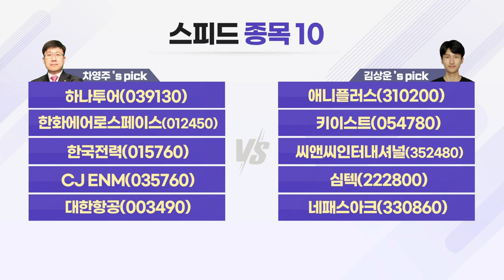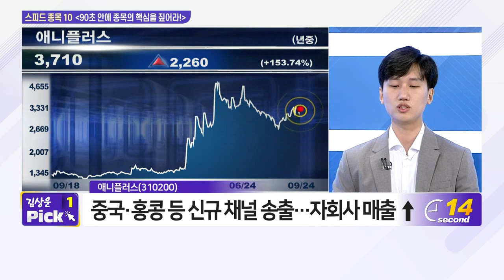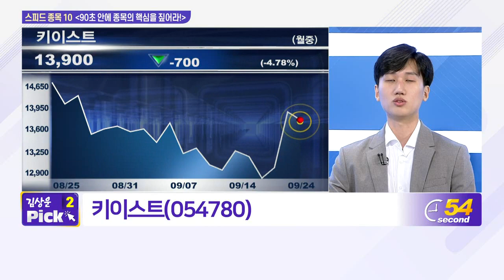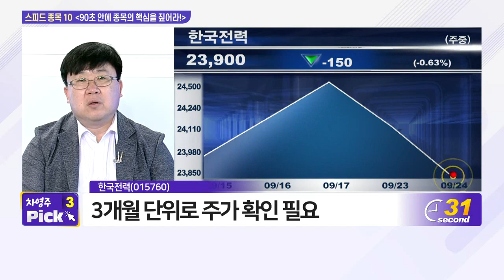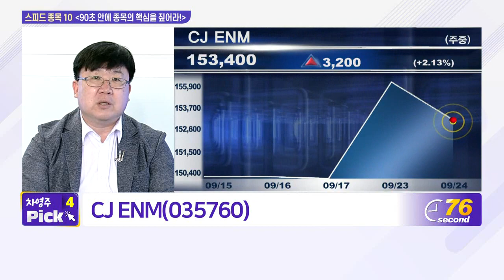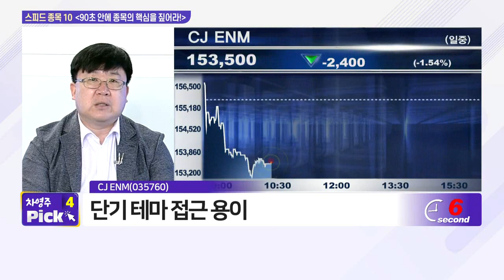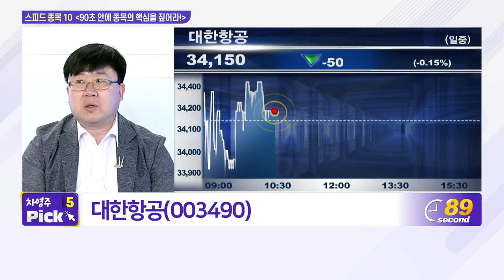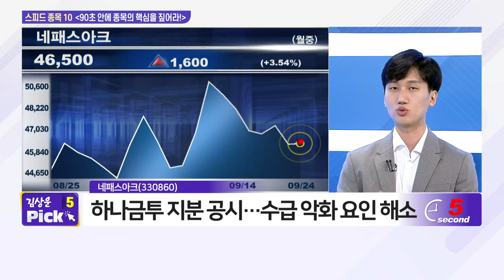하나투어, 애니플러스, 한화에어로스페이스, 키이스트, 한국전력, 씨앤씨인터내셔널, CJ ENM, 심텍, 대한항공, 네패스아크_스피드 종목 10 (20210924)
- 애니플러스(310200)
- 키이스트(054780)
- 씨앤씨인터내셔널(352480)
- 심텍(222800)
- 네패스아크(330860)